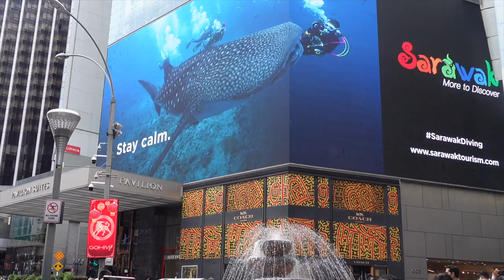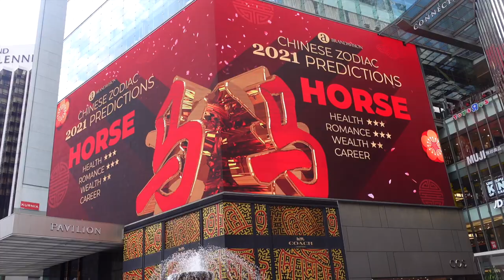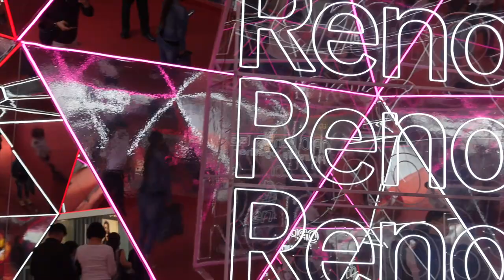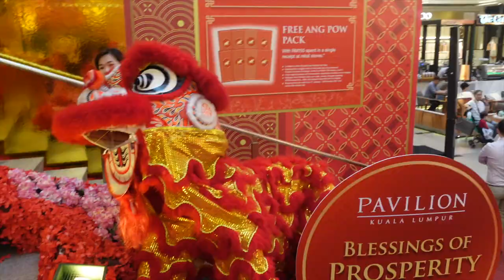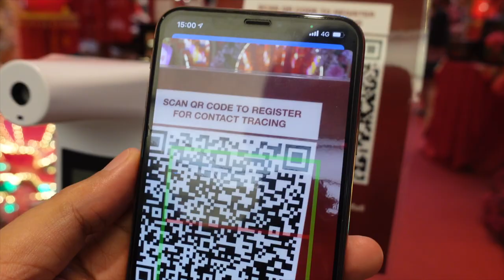3D GOLDEN BULL 2021 PAVILION KUALA LUMPUR | CHINESE NEW YEAR 2021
Malaysia, Kuala Lumpur , Chinese New Year 3D Golden Bull / Ox at Pavilion Bukit Bintang

Based in Kuala Lumpur,Malaysia

Editing Apps : iMovie & Canva
Camera : Sony ZV-1 & iPhone

Cheers!
Love From a Far

Ag You ❤️